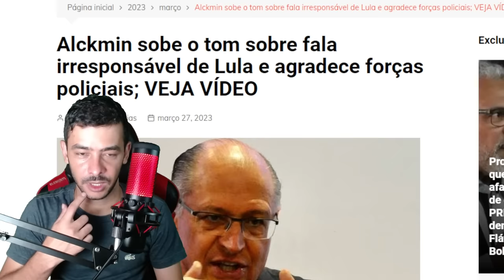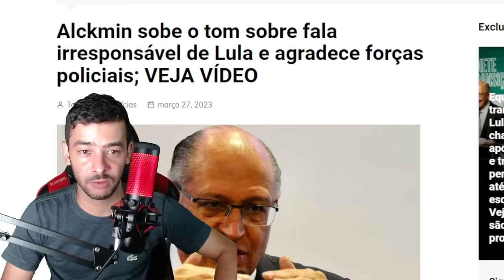URGENTISSIMO! PLANO COMUNISTA REVELADO ! LULA CAIU NA ARMADILHA